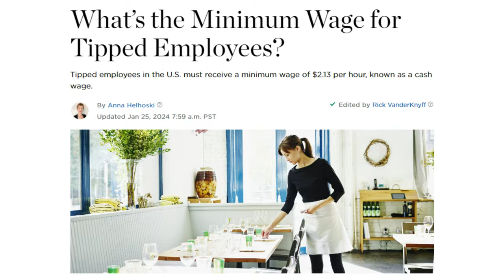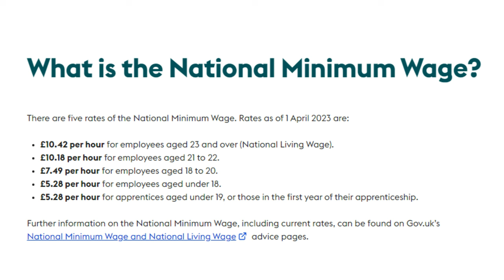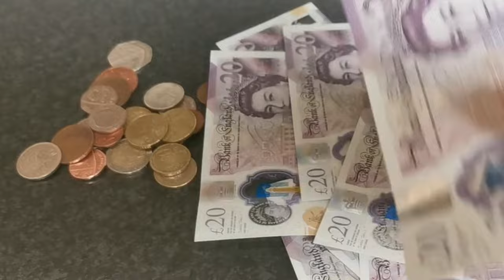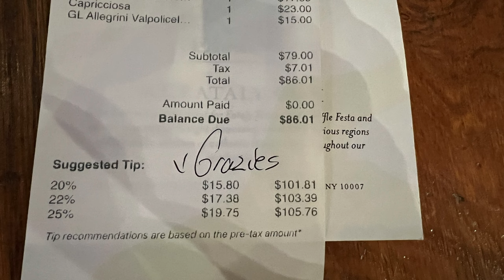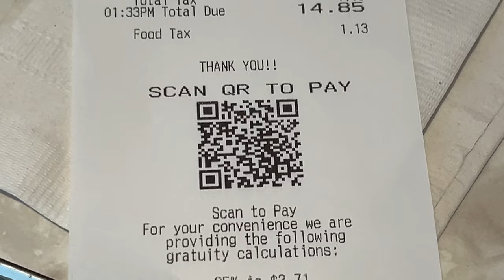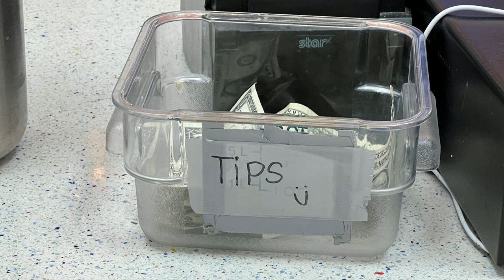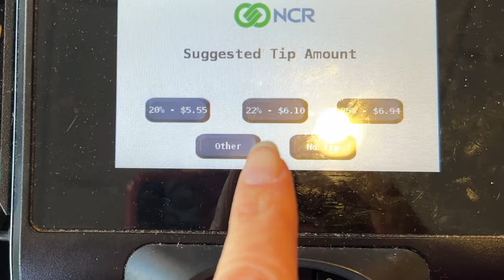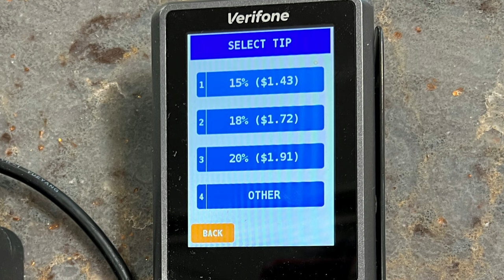Tipping Culture is out of Control in the US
Tipping is now out of control in the USA!  In this video I rant about what I think the “tipping point” is for when gratuities became beyond reasonable.   I discuss several different ways in which Americans are bullied and badgered and tricked into paying huge tips for everything from a cookie or fast food meal to an expensive haircut or salon treatment.
What are YOUR thoughts on tipping culture?  And how does Tipping Culture differ where you are from if you don’t live in the US?
Please join me for more discussions of food, culture, travel vlogs and other British fun!  Cheers! XX Dara